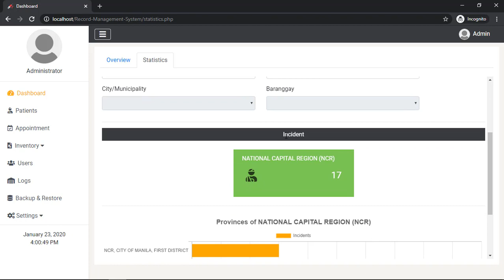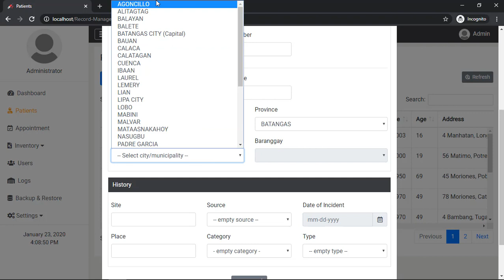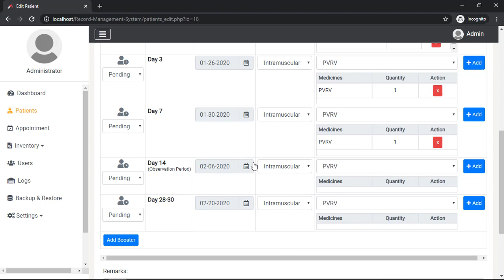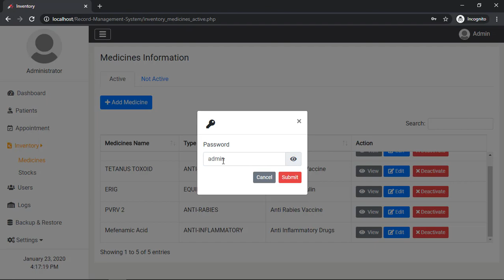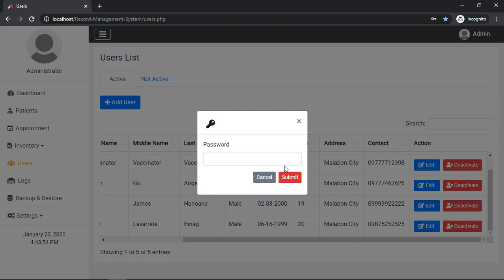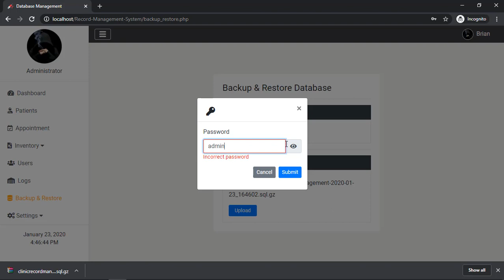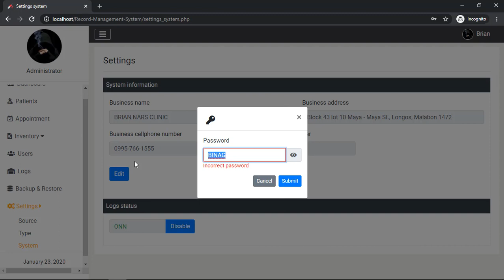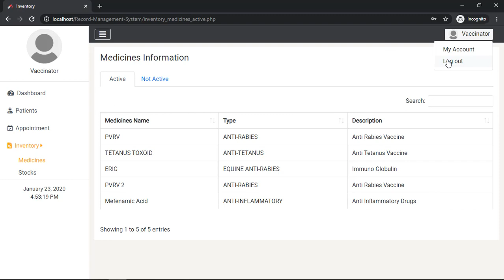Web based Clinic Record Management System (HTML, CSS, JavaScript, PHP, & MySQL)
Built with: HTML, CSS, Bootstrap 4, Javascript, JQuery,  PHP, & MySQL

Note: restoration of the database, deactivation of users, and change password were disabled in the demo link provided to prevent the inaccessibility and malicious action in the system.

Login using these default accounts:

Admin:
Username: admin
Password: admin

Vaccinator:
 Vaccinator: vaccinator
 Password: vaccinator

System's keywords meaning

Exposure type - it has two types; the first one is post-exposure which is intended for patients bitten/clawed by animals. The second one is pre-exposure which is intended for patients that were not bitten/clawed by animals and only want the vaccination of anti-rabies.

Duration- duration of the treatment to be made.

Pre-exposure - days 0, 7, and 21-28 days are required in order for the treatment to be successful. 1st booster at 1-year use after the duration of 1-year completion of day 0, 7, and 21-28 treatment. Subsequent booster every 3 years use after the duration of 1-year completion of 1st booster, and also it will use after 3 years duration of this booster.

Post-exposure - Day 0, 3, and 7 are required days in order for the treatment to be successful. Day 14 is the observation period. Day 28-30 is also observation period that use after the day 14 have done.
Date (treatment) - date of the treatment. It is restricted based on the duration label.

Administration Site - a type of injection method used.
Intramuscular - injections are delivered into the muscle.
Intradermal - injections are delivered into the dermis, or the skin layer underneath the epidermis (which is the upper skin layer). The dermis is, in most places of the human body, only a few mm thick.

Treatment - list of medicines for the treatment of patients.

Remarks - comment on the patient’s treatment.

Status - current status of treatment based on duration
Done – the treatment was already done
Undone - the treatment was not done
Pending - the treatment is pending
Not used - the treatment was not used

Category of Exposure – the seriousness of the incident.
I - low
II - medium
III - hard

Type – a type of incident (bite, claw, etc.)

Source – an animal that is responsible for the patient’s incident (dog, cat, etc.)

Place – part of the body that have exposed

Date (incident) – date of incident

Modules

Dashboard tab
Overview tab - view for the total appointment of the current date, critical stocks if the quantity is below 5, and total patients; Graph for the done and undone treatment of the patients.
Statistics tab - Statistics incident by region, province, city/municipality, and barangay. It can be filtered by types (bite, claw, etc.), sources (dog, cat, etc.), category (I, II, III), and date.

Patients tab
Add, update, view patient information, incident history (optional), and treatment; add booster and another treatment table record, and issue a medical certificate.

Note:
If the date of label day 0 is equal to the current date, then the quantity of the medicine will be deducted automatically from inventory.
The pending status will change automatically to undone status if the date is greater than the current date.
The patient treatment record updates automatically if the update action is made, and unnecessary to click submit or done button.

Appointment tab
view the daily, weekly, and monthly appointments of patients.

Inventory tab
Medicines tab - add, edit, view, deactivate, and activate medicine.
Stocks tab - add, edit, and view stock.

Users tab
add, edit, view, deactivate, and activate users.

Logs tab
logs of users, inventory, patients, and settings.

Backup & Restore tab
backup and restoration of database. The backup file was compressed in .gz file extension format.

Settings tab
Source tab - add, edit, view, deactivate, and activate the source.
Type tab - add, edit, view, deactivate, and activate of type.
System tab - edit system information (name, address, cellphone & telephone number); enable or disable logs status.

My Account
change the password of the currently signed-in user.

Logout
end the session of the currently signed-in user.

Users type and restriction
Admin - can access all the features of the system.
Vaccinator - can only access the dashboard, patients, appointment, and inventory (viewing only) tab.